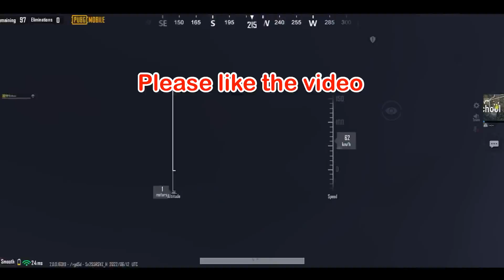Omg!! NEW BEST LOOT in APARTMENTS😍Pubg Mobile